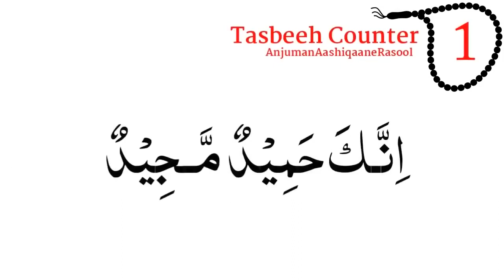daily Darood Sharif 3 Times 1.5